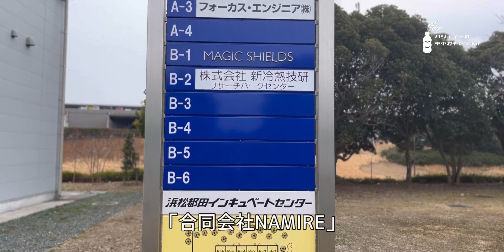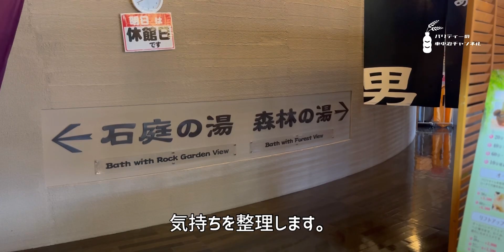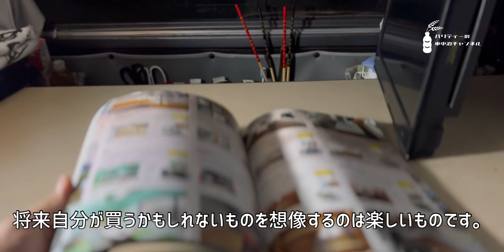【車中泊】浜松の軽キャンビルダー「NAMIRE」未来に思いを馳せる。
数年前に我が故郷浜松で唯一軽キャンのシェルを作る合同会社「NAMIRE」が誕生しました。名前の由来は「津波」に対抗する「レジスタンス」というところから来ているとのことです。それを自社展示場で見学できることを知った私は電話でアポを取り、足を運ぶのでした。

※見学は無料ですが、アポイントメントを取るようにお願いします。
※販売しているのは軽キャンの「シェル」です。軽トラ本体は別個でお買い求めください。

合同会社NAMIRE

NAMIRE MULTI BOX紹介動画様

ワンルームカー紹介動画様(本動画で一番目に出たシェル)

あらたまの湯

NEOPASA浜松